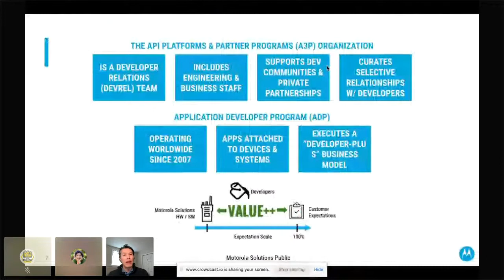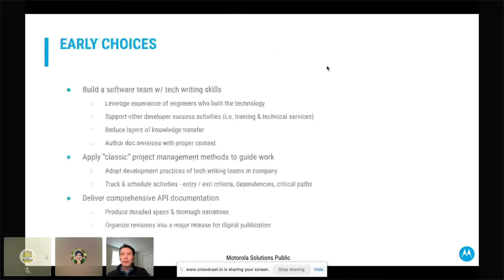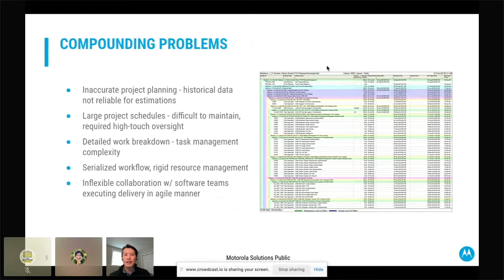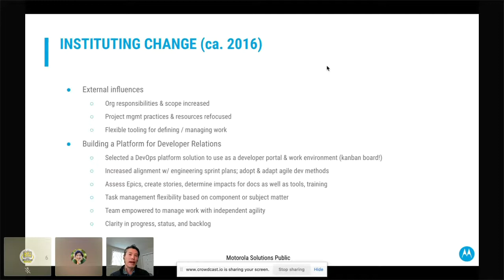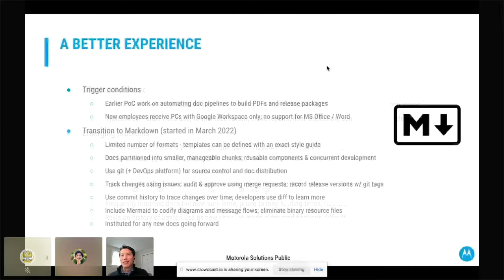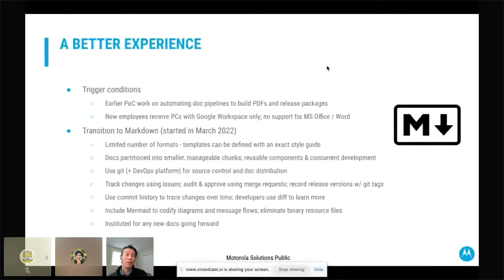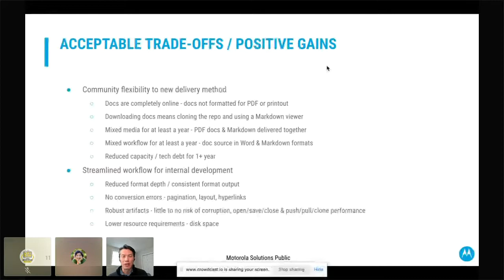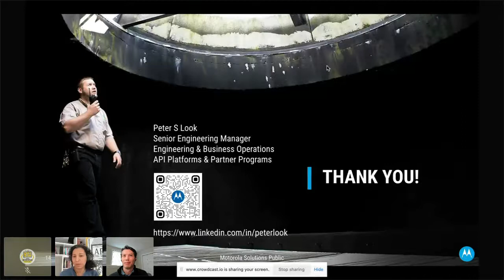Docs-as-Code: Evolving the API Documentation Experience | Peter S Look | API The Docs Virtual 2022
Docs-as-Code: Evolving the API Documentation Experience by Peter S Look, API The Docs Virtual 2022

About the talk:

We are a software engineering team creating API docs. Docs are authored using Instructional Design principles to narrate use-cases and practical API implementations. This talk shares why & how we've applied software development practices to evolve our document tooling, creation, & delivery methods.

Our APIs describe asynchronous protocols used for embedded software (firmware) components in a digital 2-way radio communications system. The API is protocol data unit (PDU) based and its definition is described in a proprietary format; consequently, well-known API formats, such as Swagger/OpenAPI, or tools, such as doxygen, are not used.

Our product training and technical writing teams are very experienced in Instructional Design methods, but these teams have only written documentation for an end-user audience. Understanding software development processes is equally important as understanding two-way radio networks in order to successfully integrate with the APIs. This is the rationale for having a software engineering team develop the skillsets to write API documentation for a developer audience.

With a solid foundation of API documentation in place, regular examination of engineering efficiency and developer experience is appropriate. Repeated actions can be replaced by automation. Content can be modular and re-usable. Formats can be streamlined for easier consumption. Docs can be made portable and lightweight for faster delivery.

About the author:
Peter Look is a software engineering professional with over 15 years experience in Developer Relations. In his most recent role, he is Senior Manager of the API Platforms & Partner Programs organization at Motorola Solutions with responsibility over Engineering and Business Operations. Peter is formally educated as an electrical engineer but started his career as an embedded systems engineer developing software for two-way radio products used in land mobile communication systems. He is a graduate of the University of Illinois and of Northwestern University. Chicago is Peter’s hometown.